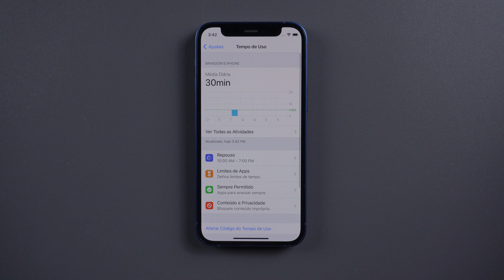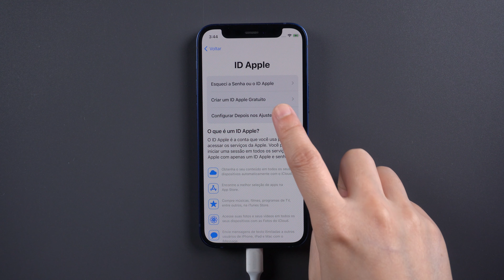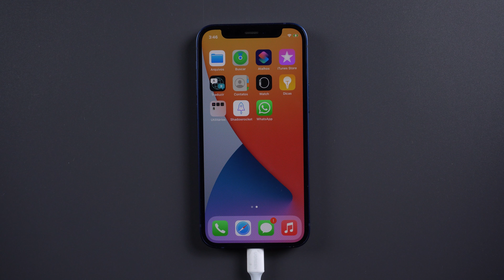Guia Completo de 4uKey: Remover Codigo do Tempo de Uso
4uKey v3.0.0 foi lançado! Interface de usuário totalmente nova, experiência mais fácil do que nunca. Você também pode clicar neste link para saber mais